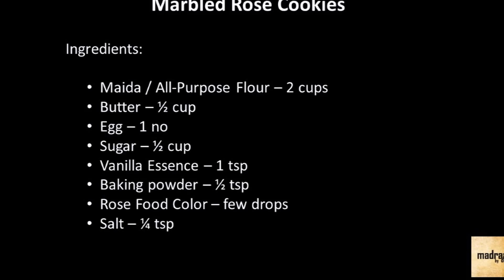Rose Cookies recipe | Valentines Day Special | Madraasi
As valentine’s day is nearing and being a food blogger thought of preparing a cookie or cake which binds to different dough, and when combined together gives a mass hit. Like how when two different people combine together in life and give a mass hit as a couple.
Marbled rose cookies has wonderful flavor, excellent fragrance and melts in mouth, goes out well with a cup of milk. Also it’s very simple and easy to prepare right from beginners till everyone. Give a try and make your valentine surprise this valentine’s day with marbled rose cookies.

Credits:

Track and Author: Mourning Loop Aalibrary - Rick Dickert,primary